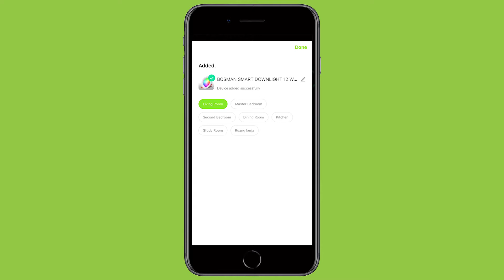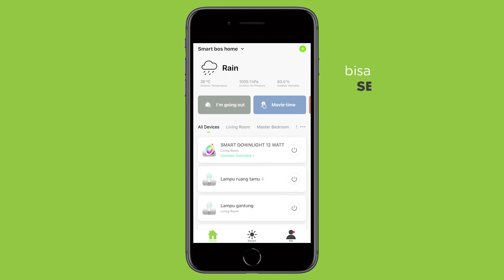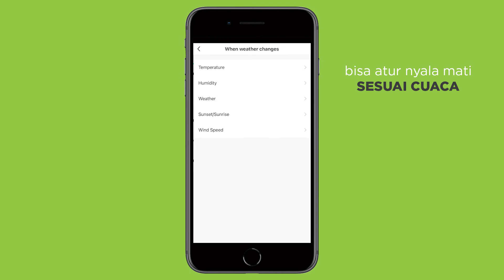TUTORIAL - BOSMAN SMART DOWNLIGHT 12W RGBWW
Hai SmartBos !

Untuk yang penasaran gimana sih caranya untuk hidup berkualitas ala BOSMAN, ini dia langkah awalmu! Cek video Tutorial kami : SMART DOWNLIGHT 12W RGBWW by BOSMAN.

Sudah siap hidup berkualitas bersama Bosman Smart Home?

Fitur dan Spesifikasi:
1. Kontrol via Wi-Fi
2. Pengaturan Waktu
3. Multiatur dan Multipengguna
4. Warna: RGB+WW+CW
5. Power: 12 watt
6. Wi-Fi: IEEE 802.11 b/g/n 2.4GHz
7. Sistem Pendukung: iOS & Android OS
8. Dimensi: 145 x 68 mm
9. Voltase : 200-240 Volt 50-60Hz
10. Masa Pakai: 50.000 jam
11. Garansi: 1 Tahun

Jangan lupa download aplikasi: BOSMAN SMART HOME, tersedia di Play Store dan Apps Store.